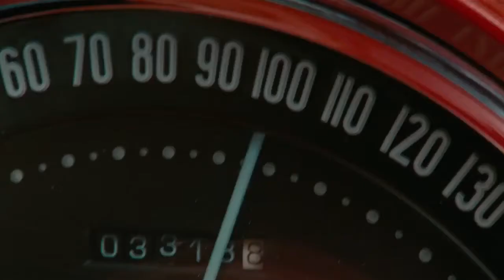Shazz, Alec C - Fallin' in Love ("The Rum Diary" 2011)